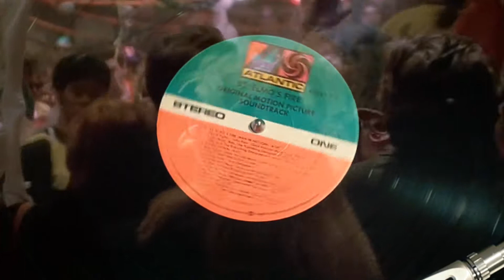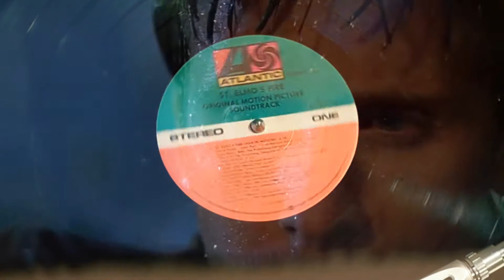Shake Down • Billy Squire • St. Elmo's Fire Soundtrack Vinyl Rip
Today's song is Shake Down by Billy Squire from the St. Elmo's Fire Soundtrack.

St. Elmo's Fire is a 1985 American coming-of-age film co-written and directed by Joel Schumacher and starring Emilio Estevez, Rob Lowe, Andrew McCarthy, Demi Moore, Judd Nelson, Ally Sheedy, Andie MacDowell and Mare Winningham. It centers on a clique of recent graduates of Washington, D.C.'s Georgetown University, and their adjustment to post-university life and the responsibilities of adulthood. The film is a prominent movie of the Brat Pack genre. It received negative reviews from critics but was a box office hit grossing $37.8 million on a $10 million budget.

Cat. No. 81261-1-E
Original US Pressing